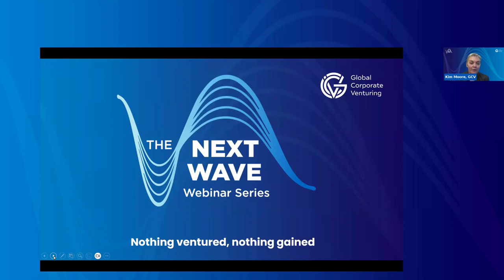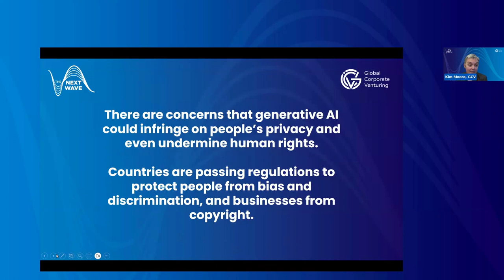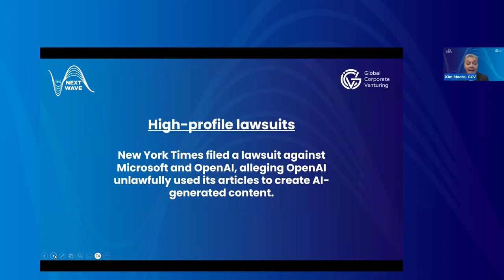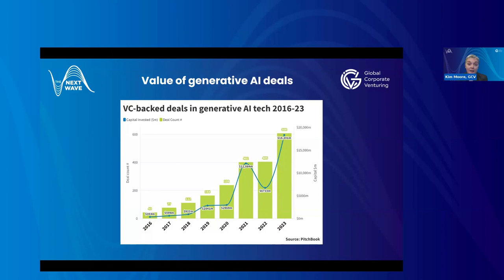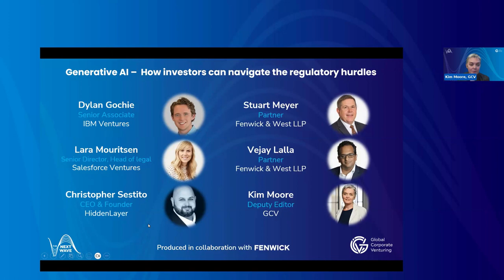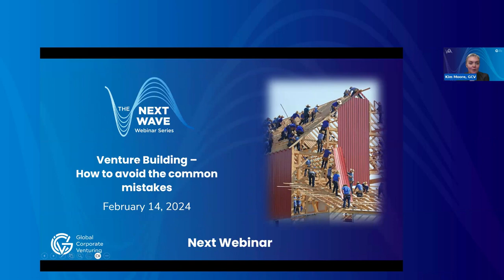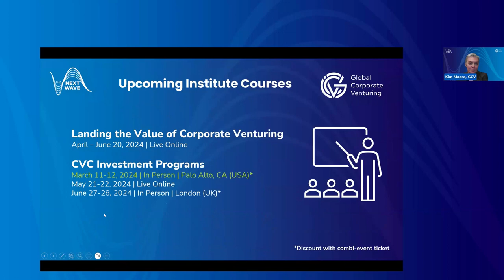The Next Wave #18 - Generative AI - How investors can navigate the regulatory hurdles | Feb 2024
This webinar took place on February 7, 2024, and is part of GCV’s TheNextWave monthly series covering topics across the CorporateVentureCapital landscape.

Produced in collaboration with Fenwick

Generative AI continues to be a focus for corporate investors but as the regulatory, compliance and legal challenges related to generative AI continue to shift, these investments can come with considerable risk.

The webinar panel look at how investors should evaluate compliance risk before they make generative AI investments, and then how to advise the AI-related startups in their portfolio on compliance risk as they move along their scaleup journey.The panel, moderated by a GCV journalist, bring together speakers from corporate investment, startups and legal experts from Fenwick to discuss strategies and best practice.

Speakers:
-Dylan Gochie, Senior Associate, IBM Ventures
-Lara Mouritsen, Senior Director, Head of Legal, Salesforce Ventures
-Christopher Sestito, CEO and Founder, Hiddenlayer
-Stuart Meyer, Partner, Fenwick & West LLP
-Vejay Lalla, Partner, Fenwick & West LLP

Moderated by Kim Moore, Deputy Editor, GCV